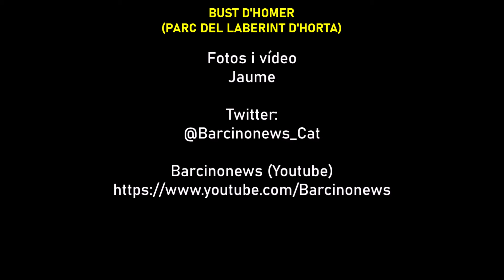BUST D'HOMER (PARC DEL LABERINT D'HORTA) 11 07 2021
Bust d'Homer al Parc del Laberint d'Horta. Se'n desconeix l'autor, es creu que data del voltant de l'any 1800. N'hi ha poques dades sobre aquest bust, i les poques que n'hi ha són confuses, com per exemple que depenent del lloc on mirem es digui que és Homer, el rei Mides o Hèrcules.
Busto de Homero en el Parque del Laberinto de Horta. Se desconoce el autor, se cree que data de alrededor del año 1800. Hay pocos datos sobre este busto, y las pocas que hay son confusas, como por ejemplo que dependiendo del lugar donde miremos se diga que es Homero, el rey Midas o Hércules.